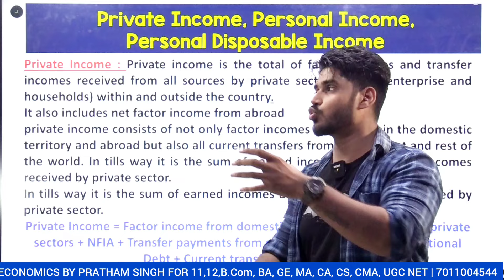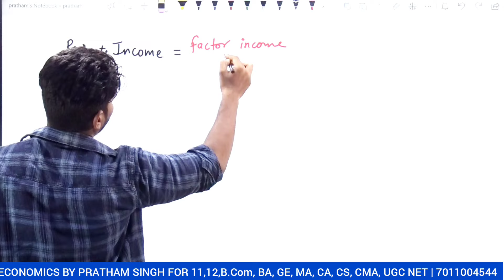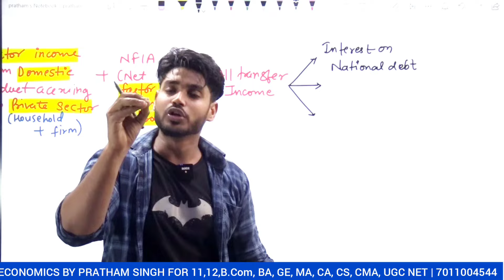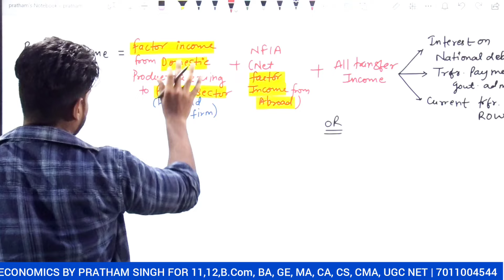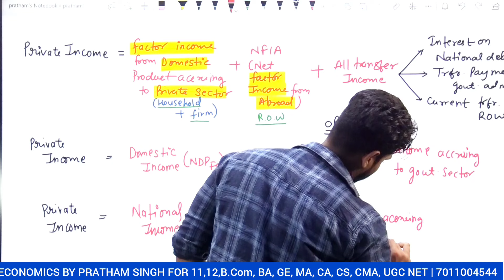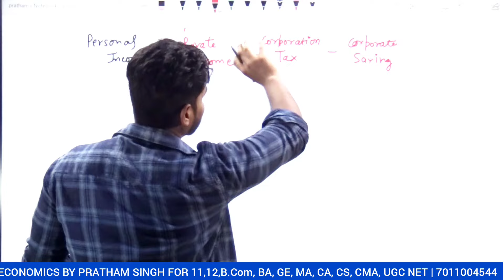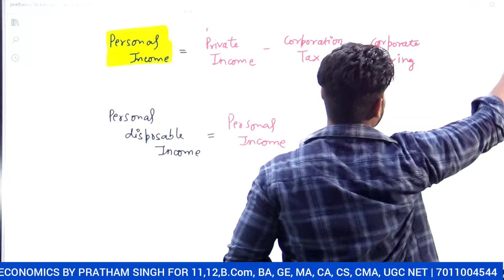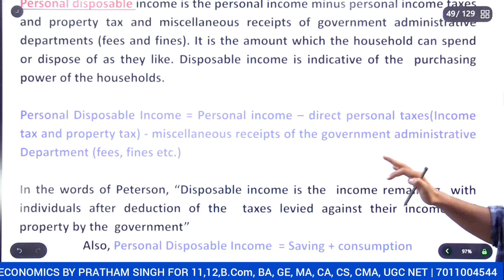Private Income, Personal Income, Personal Disposable Income | National Income | GE, BA, Bcom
This is the course for
B.com (Hons.)-2nd Sem (GE),
B.com (P) -6th Sem
BA (Economics) - 2nd Sem
BA (P) - 3rd Sem
B.sc Generic elective - 2nd Sem

Macro economics for UGC-NET.

For Notes, you have to whatsapp me your name, course, college and state at 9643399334.